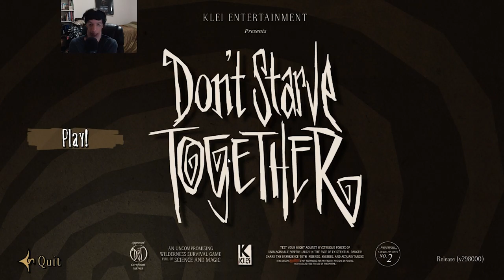Christmas Holiday Seasonal Events! 2 - Winter Feast | Don't Starve Together Live Stream Segment 4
In this Segment, Don't Starve Together's Winter Feast Holiday Event Continues...